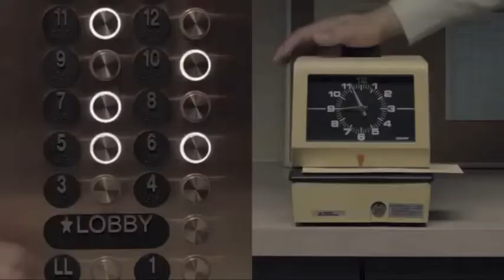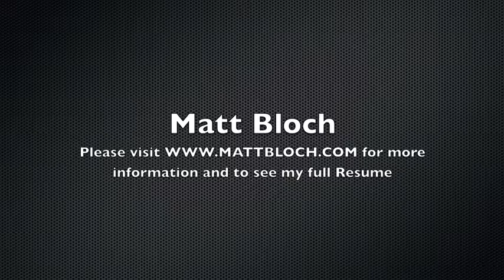Video Demo (for web)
Commercial Demo Reel